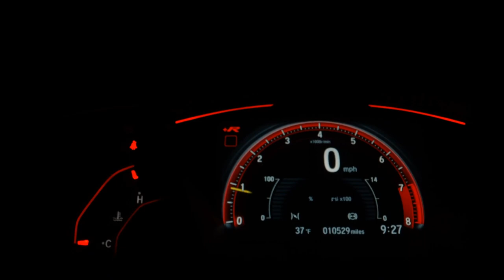VOLKSWAGEN JETTA - 2016 - Araraquara/SP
AIRBAGS, ABS, RODAS DE LIGA

Dados do Veículo
Veículo: VOLKSWAGEN / JETTA 1.4 16V TSI TRENDLINE
Ano: 2016/2016
Combustível: GASOLINA
Portas: 4 PORTAS
Câmbio: Automático Sequencial
Cor: BRANCA
KM: 29.000

✅ Air Bag
✅ Alarme
✅ Ar Condicionado
✅ Ar Quente
✅ Desembaçador Traseiro
✅ Direção Hidráulica
✅ Encosto de Cabeça Traseiro
✅ Freio ABS
✅ Rádio
✅ Rádio e MP3
✅ Retrovisores Elétricos
✅ Travas Elétricas
✅ Vidros Elétricos
✅ Kit Multimídia
✅ Trio Elétrico
✅ Entrada USB
✅ Bluetooth
✅ Air Bag Passageiro
✅ Porta Copos
✅ Rádio USB
✅ Retrovisor Retrátil
✅ Som Original